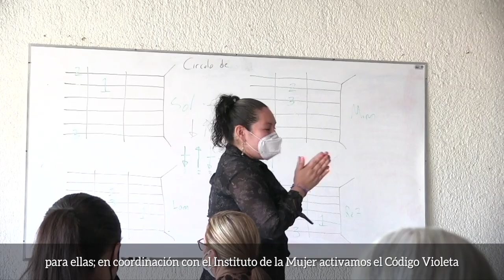3.er Informe de Gobierno: Seguridad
Tepatitlán cuenta con indicadores en verde en el Semáforo Delictivo de Jalisco, también con una Comisaría Vial equipada y con mayor número de elementos. Cada vez son más y mejores nuestros elementos de USAR en Protección Civil y que siempre están dispuestos a tenderle la mano al ciudadano en problemas.